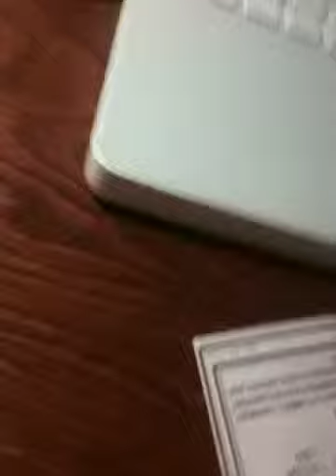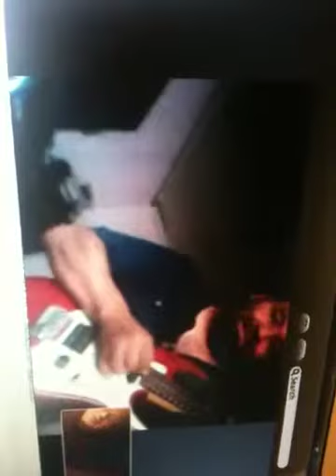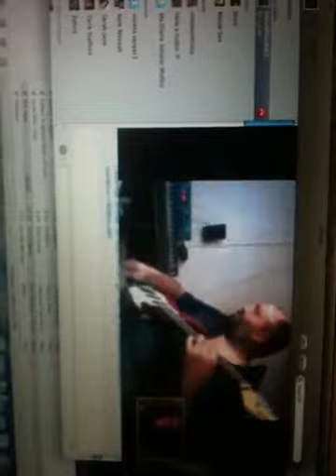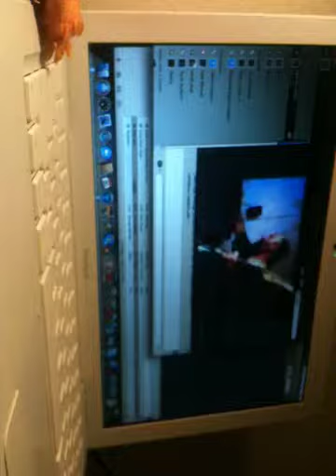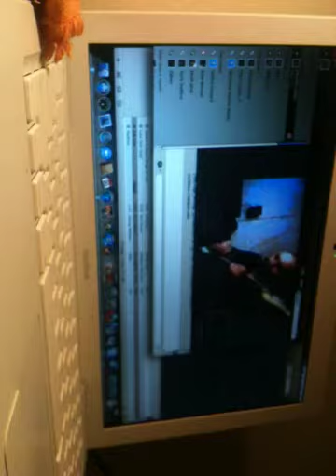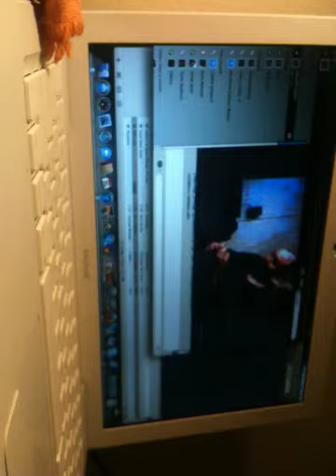Thrill is gone, by Roland Raymond